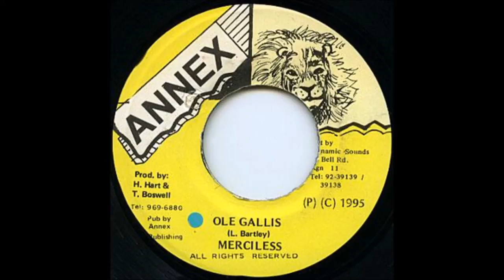Ole Gallis Riddim mix 1995 (Annex) mix by djeasy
- check soundcloud for your downloaded mixes
 SKYPE : djeasy77
 BBM   : 75021275

TRACKLIST

1.  Ole gallis  - merciless
2. Black girl white girl  - demolition man
3. Handful of weed  - future troubles
4. Who dem want to hear  - general B
5. Left her boyfriend  - lukie D & mad cobra
6. Want the lumber  - simpleton
7. Quality time  - frisco kid & red rose
8. Gal fi get slap  - gringo